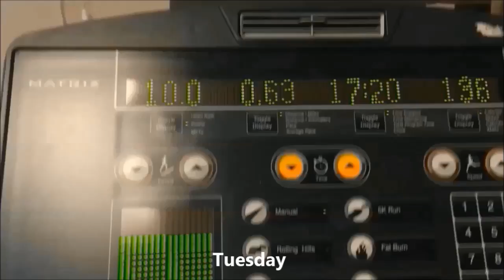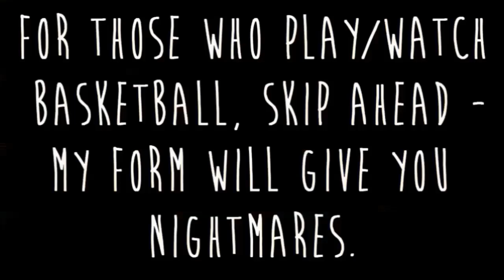I Went to the Gym!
And I sweat. A LOT.

|| Outro: Breaking-Square composed by Mike Vekris; provided by freesoundtrackmusic.com
|| Montage: The Summer Is Gone by Mike B. Fort; license